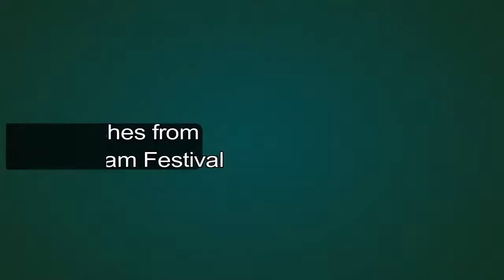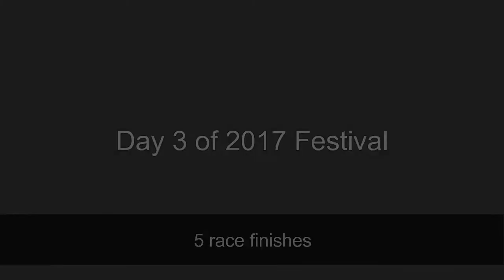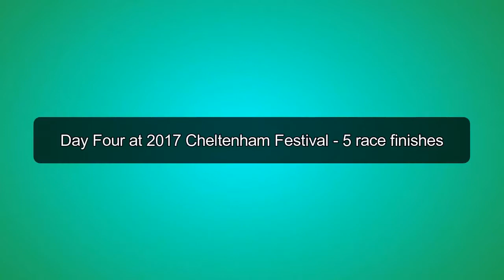Cheltenham Jump Racing Festival Great Finishes from Prestbury Park, Gloucestershire in 2017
What I most enjoy about watching the highlights of a horse race is the finish! Especially at Cheltenham Races held at Prestbury Park. In 2017, I recorded the finishes on one day. Here are the best bits.

JSN November 2020